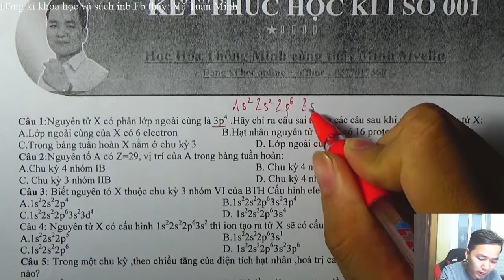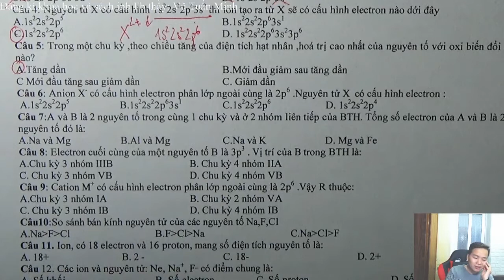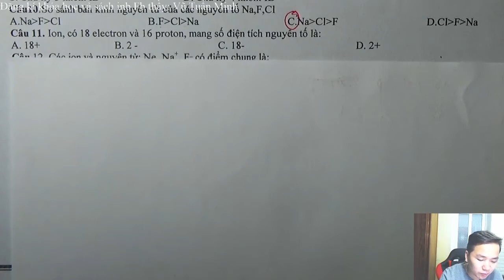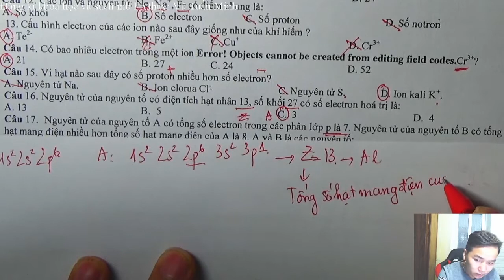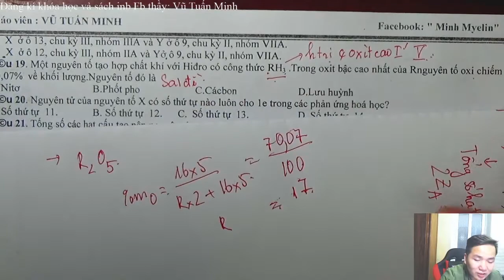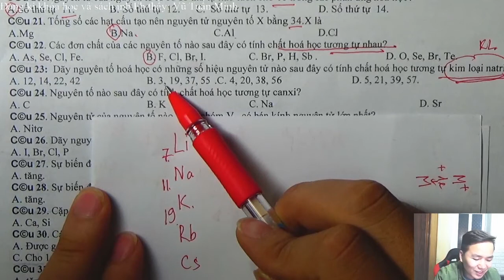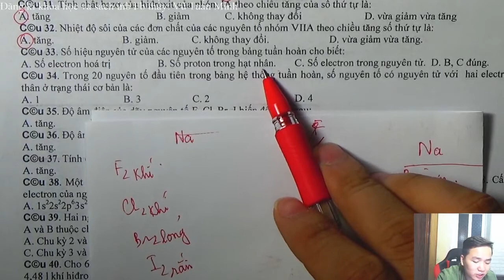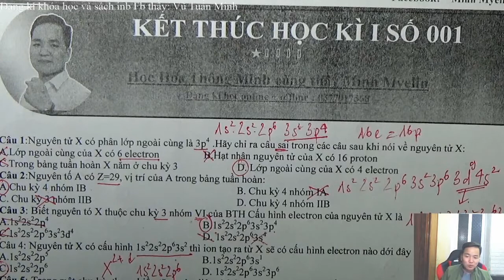[ Hoá 10 ] || Đề Kết Thúc Học Kỳ 1 Số || Minh Myelin